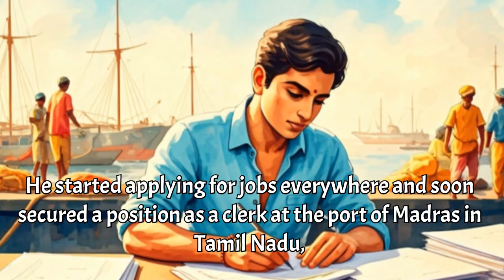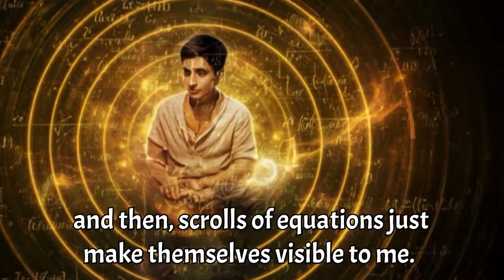Inspiring Story of Ramanujan for kids in English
Ramanujan: The Man Who Knew Infinity

Inspiring Story of Ramanujan for kids

Indian Scientists
National mathematics day: December 22 a tribute to genius Srinivasa Ramanujan
Srinivasa Ramanujan (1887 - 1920) - Biography

National science Day 28 February

SRINIVASA RAMANUJAN: The Mathematician & His Legacy

Srinivasa Ramanujan, a Mathematician Brilliant Beyond Comparison

Srinivasa Ramanujan, the genius who found God in mathematical equations

The Sad Story of India's
Math Prodigy

Why Haven't You Heard Of One Of History's
Greatest Geniuses?
Srinivasa Ramanujan Was a Genius.
Math Is Still Catching Up.
Srinivasa Ramanujan | Mathematician, Biography, Contributions, & Facts
Who Was Ramanujan? —Stephen
Wolfram Writings
Why is Ramanujan so famous?
Who is India's no. 1 mathematician?
Who is the no. 1 king of maths?
Why did Ramanujan die so early?
Srinivasa Ramanujan videos
20 points about Srinivasa Ramanujan
Srinivasa Ramanujan essay in 100 words

Srinivasa Ramanujan, Life, Career and Contribution

Srinivasa Ramanujan contribution to mathematics

20 points about Srinivasa Ramanujan

Srinivasa Ramanujan Photo

Srinivasa Ramanujan education
Srinivasa Ramanujan biography

Interesting Facts about Srinivasa
Ramanujan
Learning  English
Story world
English story for kid Short story in english
Moral story for kids
Learning stories for kids Short stories for kids
Animated stories for kids, English stories Stories in english
That Inspire
Story in English | learn English through Story | new english vocabulary | learn English | English learning story
Life Lessons I stop overthinking | English story |Learning English through story || life changing story | life lessons
motivational life lessons channel
my day improve your english
everyday language for english learners
how to change your life and mindset
motivational story in english
how manifestation changed my life
my english learning journey
today motivational video
Life changing Motivational story || Learn English Through story